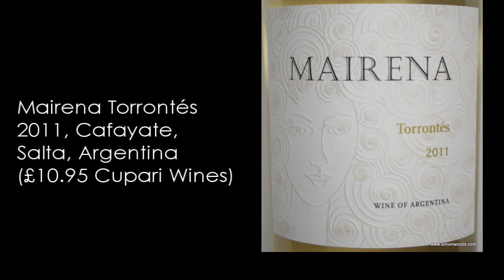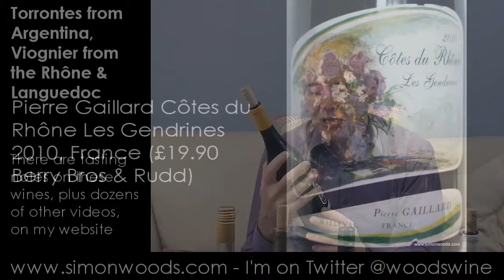Wine Tasting with Simon Woods: Torrontes from Argentina, Viognier from Rhone & Languedoc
Simon Woods finds that while Torrontes and Viognier are both aromatic white grapes, they don't have a great deal in common. But which does he prefer...?

The wines tasted in this video are:
Gimenez Riili Perpetuum Premium Torrontés 2011, Famatina Valley, La Rioja, Argentina (£10.95 Cupari Wines)

Mairena Torrontés 2011, Cafayate, Salta, Argentina (£10.95 Cupari Wines)

Pierre Gaillard Côtes du Rhône Les Gendrines 2010, France (£19.90 Berry Bros & Rudd)

Domaine de Monteillet Condrieu Les Grandes Chaillees 2010, Rhône, France (£33.99 Field and Fawcett, Noel Young, The Sampler, Worth Brothers)